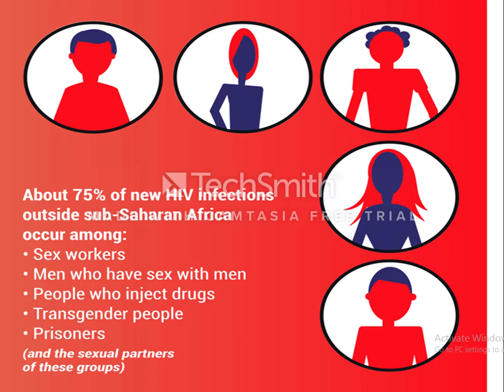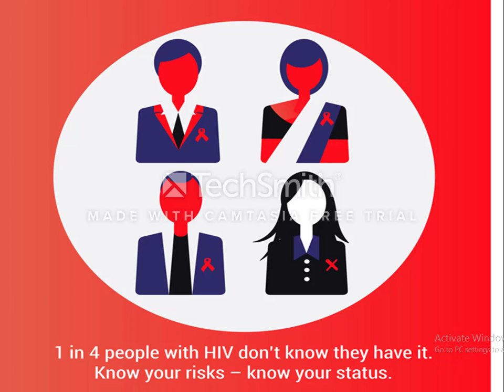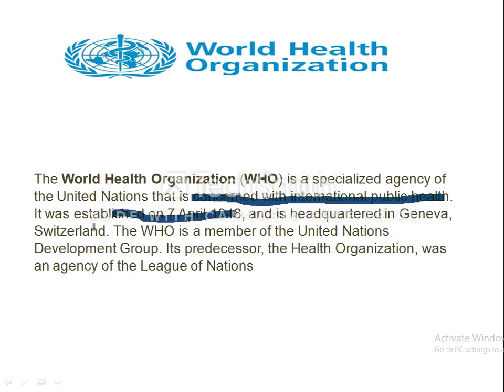world AIDS day, WHO, and symptoms of hiv AIDS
world aids day, AIDS, symptoms of AIDS and world health organisation and its headquarter